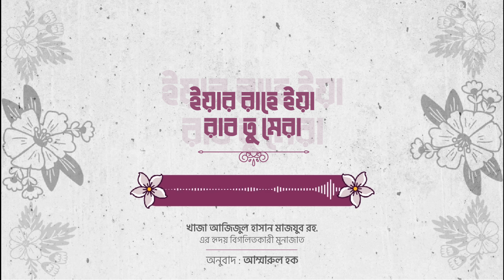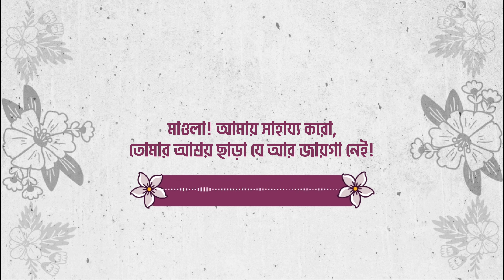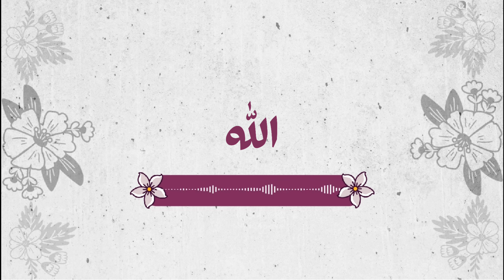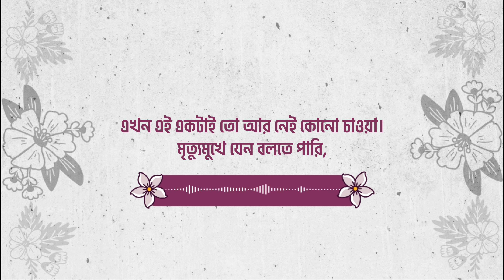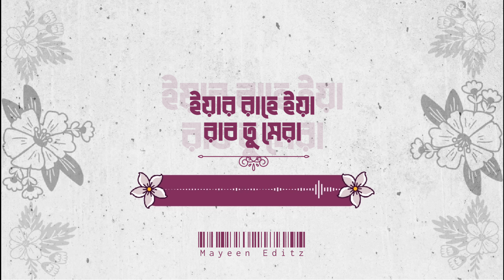ইয়ার রাহে ইয়া রাব তু মেরা | খাজা আজিজুল হাসান মাজযুব রহ | আম্মারুল হক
'ইয়ার রাহে ইয়া রাব তু মেরা': খাজা আজিজুল হাসান মাজযুব রহ'র হৃদয় বিগলিতকারী মুনাজাত।
অনুবাদ : আম্মারুল হক ( @Ammarulhoqueofficial)
ভিডিও লেভেল : @MayeenEditz

বিঃদ্রঃ এই নাশিদের অনুবাদটি আমাদের চ্যানেল ( @MayeenEditz ) কর্তৃক সংরক্ষিত।

আমাদের ফেসবুক প্ল্যার্টফর্মসমমূহ-